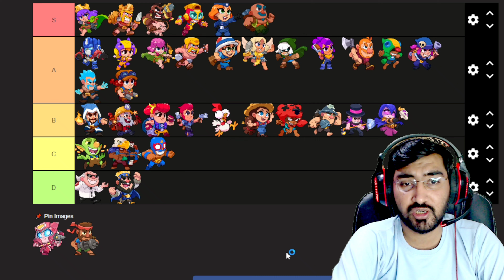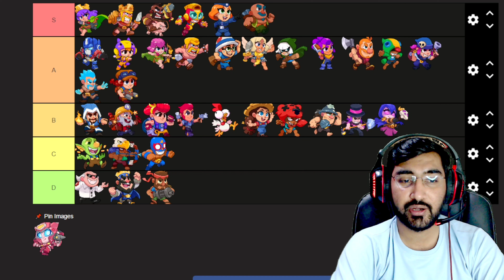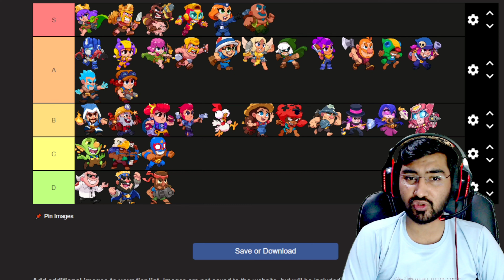Squad Busters: The Ultimate Tier List!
In this video i m going to show you best Tier list of all 36 characters of squad busters which includes optimus prime and elita 1 and from that you guys will understand whom to pick first and whom to pick last❤️❤️